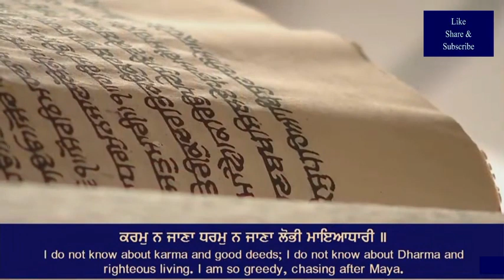12 October 2022 Today Hukamnama Sahib Sri Darbar Sahib Sri Amritsar Sahib Harmandir sahib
12 October 2022 Today Hukamnama Sahib _ Sri Darbar Sahib _ Sri Amritsar Sahib _ Harmandir sahib